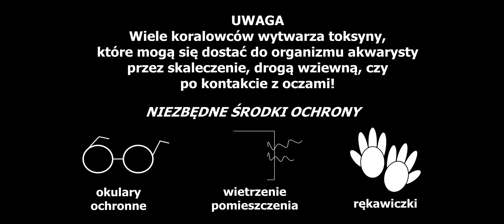O fragowaniu słów kilka, czyli jak szczepić korale miękkie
Witajcie! Dziś zapraszam Was na fotorelację z rozmnażania Capnelli oraz Xenii na Maleńkiej Rafie Koralowej. Fragowanie, czyli sporządzanie szczepek korali, to doskonały sposób na zasiedlenie wciąż nieporośniętych skał. Ale UWAGA: wiele koralowców to gatunki trujące - w obchodzeniu się z nimi należy zawsze zachowywać daleko posuniętą ostrożność.

Muzyka: bank muzyki Front Music (0:00-0:30)